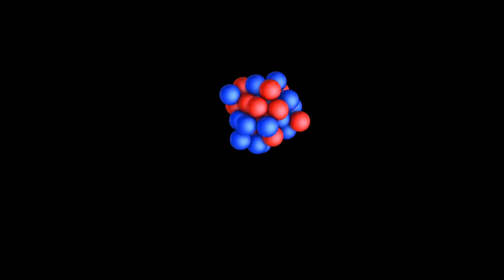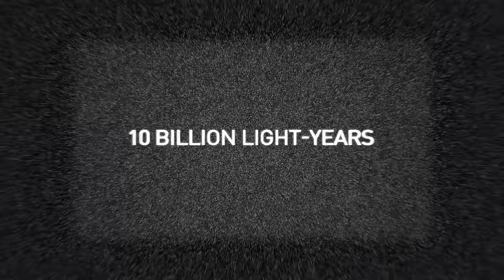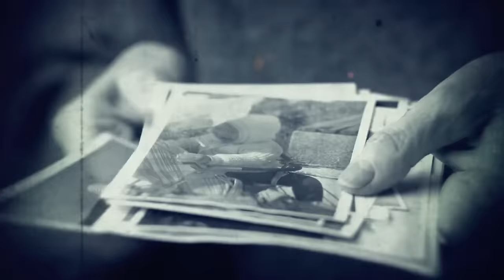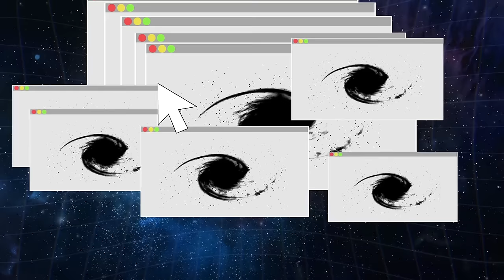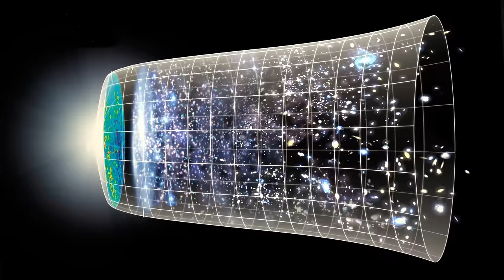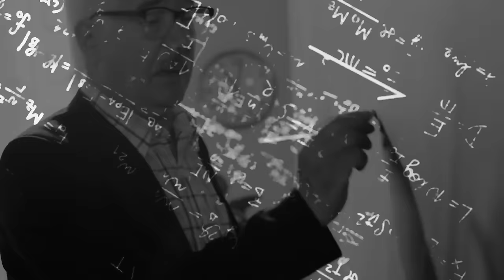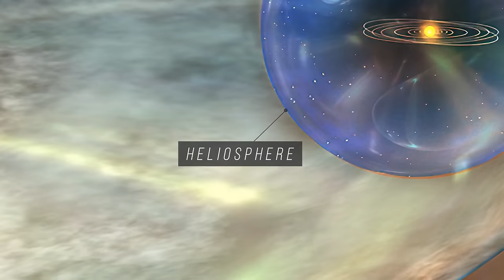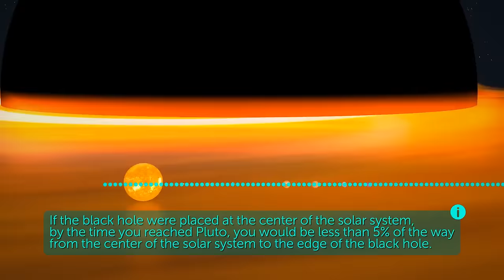Beyond Discovery Of The Universe | Solar System and Planets in Space | Universe documentary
Step into the cosmos with out new compilation "Beyond Discovery of the Universe" at Bright Side Universe science channel. Lets try online education with our simply space documentary in 4K! Explore the wonders of our solar system, delve into the mysteries of unknown planets, and witness the evolution of Earth like never before.

Join us as we navigate the latest science news and discoveries, including insights from astronomic experts like Avi Loeb. Uncover the secrets of SpaceX missions and the Voyager spacecraft, paving the way for future unity in outer space.

Immerse yourself in breathtaking time-lapse footage showcasing the evolution of Earth and the universe itself. Our 4K video with the BBC documentary quality and Discovery Plus vibe, offers an unprecedented view of another world beyond the edge of the universe.

Experience the outer space wonders through the lens of Space Engine, igniting insane curiosity and providing a deeper understanding of how the universe works. Follow the educational journey led by organizations like Caltech and NASA, exploring the history of the universe and the fascinating future Earth that awaits us.

This astronomic documentary is more than just a visual feast; it's a captivating blend of science, history, and the future. With exclusive content on the James Webb and Hubble telescopes, NASA's latest discoveries, and astrophotography, we're your one-stop science channel for all things outer space.